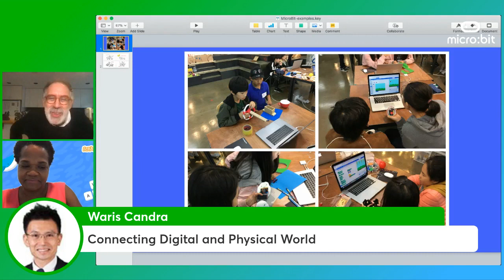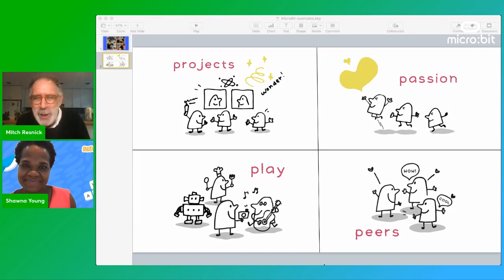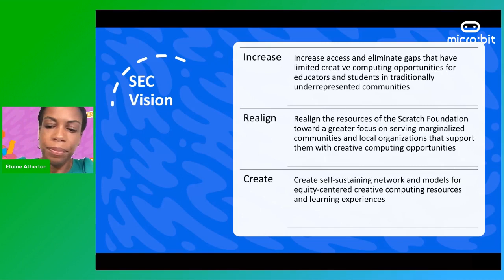micro:bit LIVE 2021 Keynote | Coding, Creativity, and Equity with Scratch + micro:bit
"Coding, Creativity, and Equity with Scratch + micro:bit," presented by Mitch Resnick & Shawna Young

Panel Discussion: "A conversation with three Scratch Education Collaborative (SEC) organizations from around the world," presented by Elaine Atherton, Rosa Artisty, Marco Tulio de Silva Lima, & Rishi Mazumdar

This session was recorded live on 3 December 2021 at micro:bit LIVE 2021 virtual.